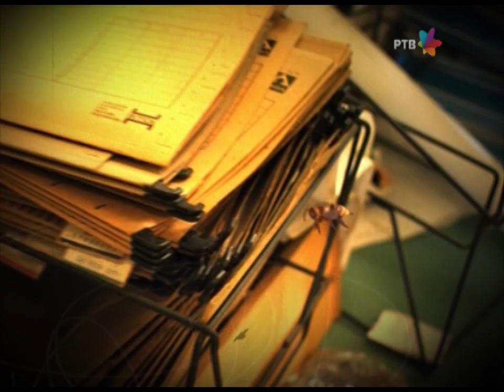DRŽAVNI POSAO [HQ] - Ep.1028: Ludilo ravnice (14.03.2018.)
"Ludilo ravnice" uzvraća udarac uz agresivno sedenje i brutalno grickanje...